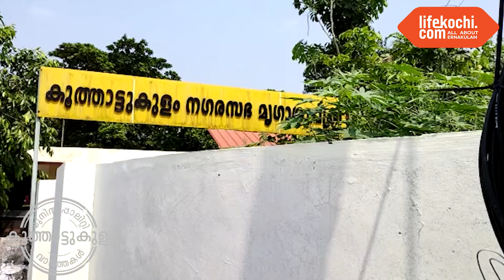മൃഗസംരക്ഷകരുടെ സേവനങ്ങൾ ഓർക്കാം...ഇന്ന് ലോക വെറ്ററിനറി ദിനം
ഇന്ന് ലോക വെറ്ററിനറി ദിനമായി ആചരിക്കുന്നു. മൃഗ സംരക്ഷണത്തിന്റെ പ്രാധാന്യവും ഈ രംഗത്ത് പ്രവർത്തിക്കുന്നവരുടെ സേവനങ്ങളും ഓർത്തുകൊണ്ടാണ് ഈ ദിനം ആചരിക്കുന്നത്. മൃഗ സംരക്ഷണ ദിനത്തിൽ ആശംസകൾ നേർന്നുകൊണ്ട് കൂത്താട്ടുകുളം നഗരസഭാ മൃഗാശുപത്രിയിലെ  വെറ്ററിനറി ഡോക്ടർ ഈപ്പൻ ജോൺ സംസാരിക്കുന്നു.